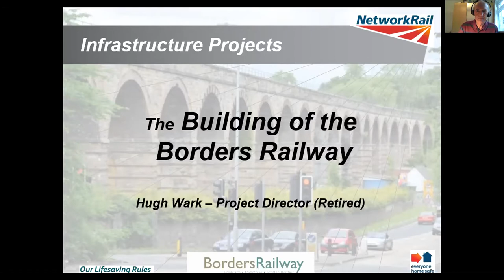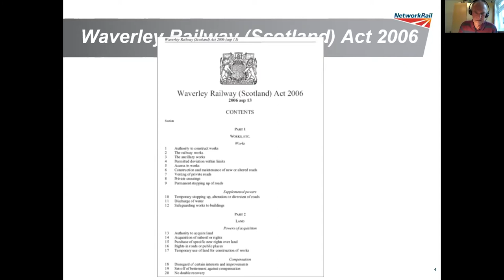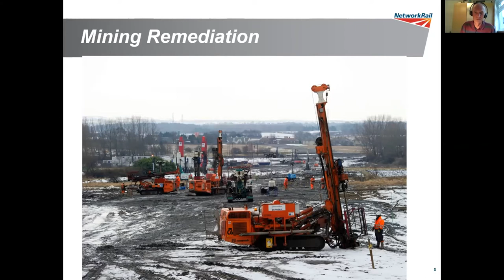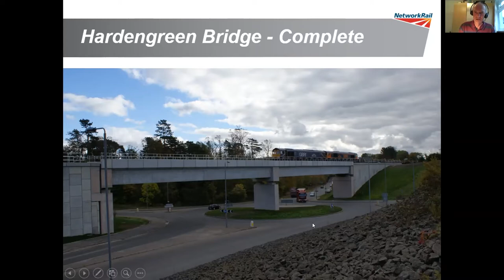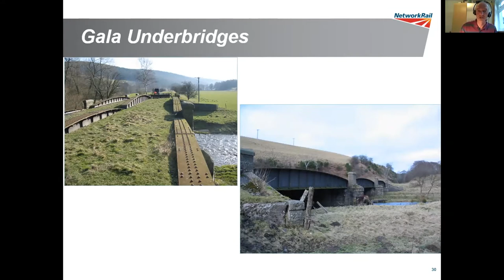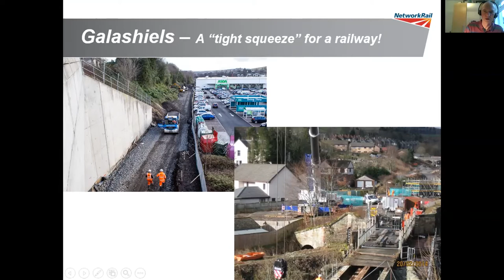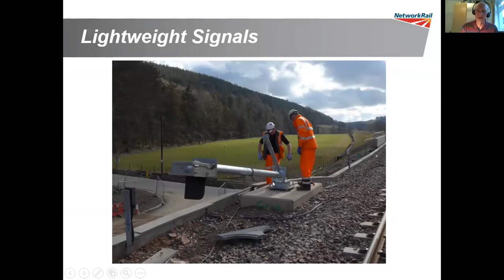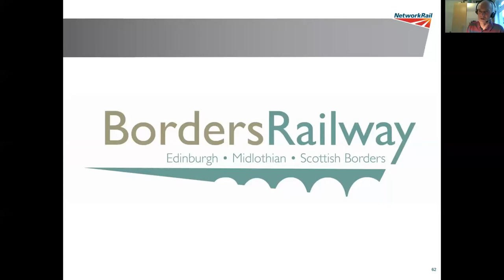The building of the Borders Railway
The Borders Railway has been hugely successful since its opening in 2015.
In this presentation we will take a look back to the challenges of building the line including bringing old viaducts and tunnels back to life, dealing with old mineworkings and protecting the environment whilst delivering this £300m project.
Our speaker is Hugh Wark, a Chartered Civil Engineer who spent his entire career in the rail industry and latterly was the Project Director - Borders Railway, for Network Rail. He was awarded an OBE in 2017 for services to Transport and the economy in Scotland.